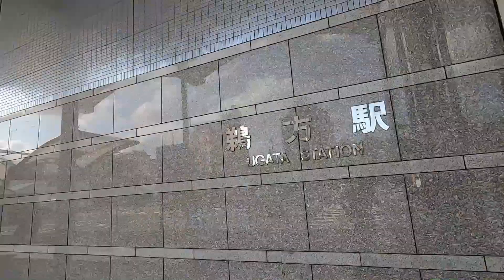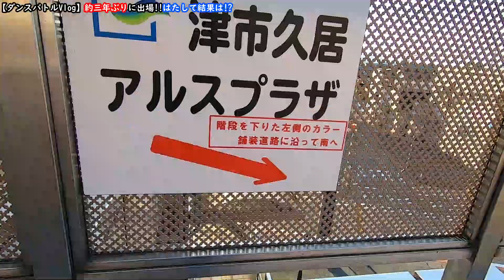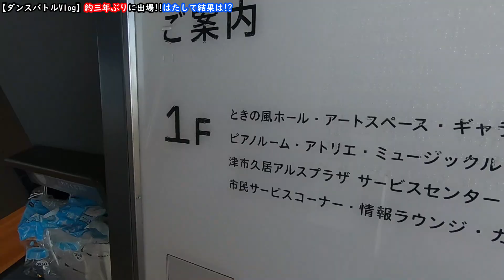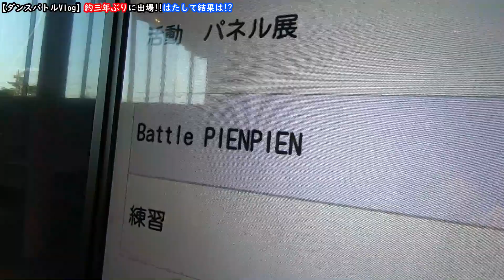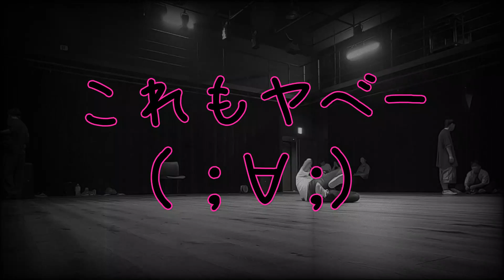三年ぶりのダンスバトルは波瀾万丈ミラクルでした【Vlog】【三重県津市、BATTLE PIEN PIEN ぴえんこ】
3年ぶりくらいにちゃんとダンスバトルに出てきました！！
いやー楽しかった(^^♪

【僕の使っている主な撮影機材】
SONY ZV-1：